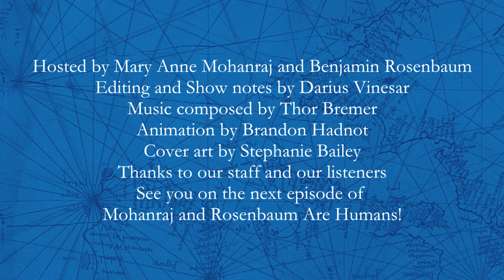Ep. 22 "Dark Nights of the Soul"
In this vulnerable episode, Mary Anne and Ben share some of their biggest failures in their writing careers. The discussion also encompasses what it's like to deal with imposter syndrome, while also bearing the weight of creative ambition.